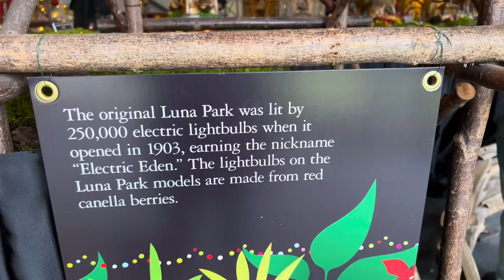The New York Botanical Garden - Holiday Train Show